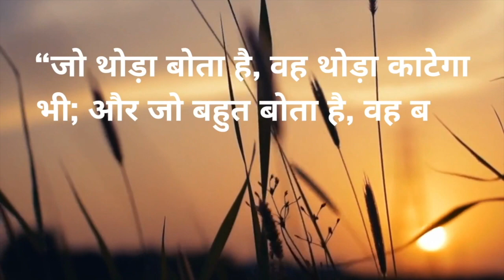Curse Breaking & Deliverance Prayer by Pastor Jatinder P. Gill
अभिशाप तोड़ने और छुटकारा की प्रार्थना / Curse Breaking & Deliverance Prayer
  / punjabichurchny
  / punjabichurch
  / ruhdikhurak
  / bethlehempunjabichurch